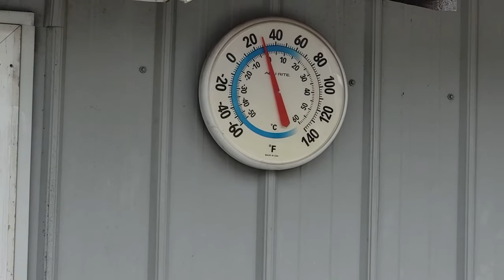HAPPY GROUND HOG DAY: Will my CAT SAKTE on the ICE?